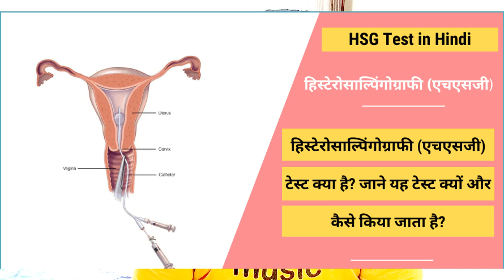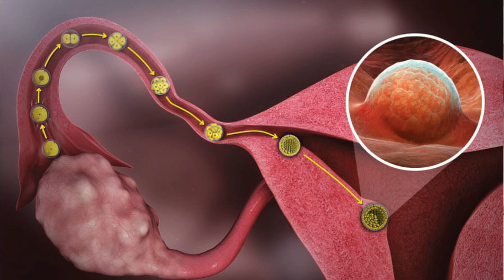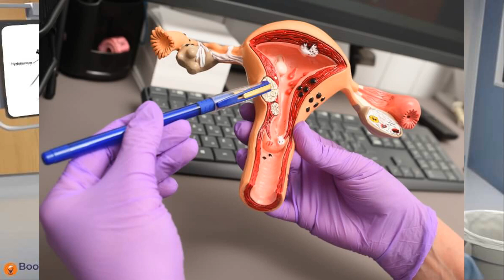HSG Test क्या है? | HSG Test क्यों किया जाता है? | HSG Test कब किया जाता है? | HSG Kaise hota hai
विटामिन B12 की कमी से होने वाले रोग | Vitamin B12 ki kami kyu hoti hai | विटामिन B12 के घरेलू उपाय

Vitamin D 25(OH) Test: Vitamin D Test in Hindi | Vitamin D Test Report | Vitamin D Test Normal Range

SGPT Test in Hindi? | SGPT टेस्ट क्या है? और क्यों किया जाता है SGPT Test?|  SGPT Test Normal Value?

SGOT Test in hindi | SGOT Test क्यों किया जाता है? | SGOT Kyu Badhta Hai? SGOT Normal Value in Hindi

Reticulocyte Count टेस्ट क्या होता है? | और क्यों किया जाता है? | Reticulocyte Count Test in Hindi

What is Hemoglobin in Hindi? | हीमोग्लोबिन क्या है? | Hemoglobin कम होने का कारण, लक्षण और उपचार

How is the HSG test done?
Why is HSG painful?
How is HSG done with dye?
Can HSG start your period?
Can I get pregnant immediately after HSG test?
Do you bleed after HSG test?
Is HSG painful without anesthesia?
What is the danger of HSG?
How much does a HSG test cost?
Can HSG give wrong results?
What is injected in HSG test?
What are the next steps after HSG?
How painful is an HSG?
Can HSG remove blockage?
Can periods delay after HSG test?
Who got pregnant after HSG?
How fast do you get HSG results?
How to make HSG painless?
Do you leak after HSG?
What are the symptoms of blocked fallopian tubes?
Where does the dye go after HSG?
Can my husband be in the room during HSG?
Is anesthesia given for HSG?
Are you awake during HSG?
Can a virgin do an HSG test?
What is the next step after an HSG test?
Does HSG open blocked tubes?
Is HSG 100 percent accurate?
What are the disadvantages of HSG test?
Can you be pregnant during HSG test?
Will HSG be painful?
Can I get pregnant after HSG?
What is the HSG test cost?
Do we get periods after HSG test?
Can I walk after HSG?
When is the best time to do HSG test?
Is blocked fallopian tubes painful?
Where do eggs go if tubes are blocked?
What is the best treatment for blocked fallopian tubes?
Will I bleed after HSG?
Can HSG give false results?
Can HSG cause heavy periods?
Is it OK to try to conceive after HSG?
How painful is an HSG test?
How much does a hysterosalpingogram cost?
How many days rest required after HSG test?
Is HSG test 100 accurate?
How to clear fallopian tubes naturally?
Where do the eggs go after fallopian tube removal?
How to remove blockage in fallopian tubes?
Can I get pregnant with blocked fallopian tubes?
Will I get pregnant after HSG test?
How long will I bleed after HSG?
Is an HSG test painful?
Can HSG open blocked tubes?
What are signs of blocked fallopian tubes?
What is the recovery time for blocked fallopian tubes?
Can you get pregnant without fallopian tubes?
Can I get pregnant with one fallopian tube?
Can we get periods if fallopian tubes are blocked?
How do doctors check if fallopian tubes are blocked?
Can blocked fallopian tubes open naturally?
HSG टेस्ट पीरियड के कितने दिन बाद होता है?
HSG टेस्ट कैसे होता है?
HSG कितना दर्दनाक है?
एचएसजी टेस्ट में कितना खर्च आता है?
HSG के बाद क्या आप गर्भवती हो जाती है?
एचएसजी के बाद प्रेगनेंसी कितनी सफल होती है?
एचएसजी पीरियड के किस दिन किया जाता है?
ट्यूब बंद होने के क्या लक्षण है?
बच्चेदानी की नली की जांच कैसे होती है?
बच्चेदानी के टुकड़े की जांच कैसे होती है?
एचएसजी के बाद मेरा पीरियड लेट क्यों होता है?
एचएसजी टेस्ट के बाद ब्लीडिंग क्यों होती है?
HSG ke कितने दिन बाद संबंध बनाना चाहिए?
एचएसजी टेस्ट खाली पेट होता है क्या?
एचएसजी टेस्ट कराने का सबसे अच्छा समय कब है?
एचएसजी रिजल्ट कैसा दिखता है?
बच्चेदानी की कौन कौन सी जांच होती है?
क्या एचएसजी गलत परिणाम दे सकता है?
HSG परीक्षण की कीमत क्या है?
एचएसजी टेस्ट में कितना दर्द होता है?
गर्भवती होने पर एचएसजी होने पर क्या होता है?
गर्भाधान के कितने दिन बाद एचसीजी बढ़ता है?
क्या होगा अगर एक एचएसजी परीक्षण सामान्य है?
क्या एचएसजी टेस्ट आपके पीरियड में देरी कर सकता है?
एचएसजी टेस्ट पीरियड के कितने दिन बाद होता है?
एचएसजी टेस्ट करने का सबसे अच्छा समय कब है?
क्या मैं एचएसजी टेस्ट के बाद नहा सकता हूं?
बच्चेदानी में गांठ होने से क्या क्या दिक्कत होती है?
HSG के कितने दिन बाद संबंध बनाना चाहिए?
क्या एचएसजी ओवुलेशन को प्रभावित करता है?
गर्भधारण की जांच कब करें?